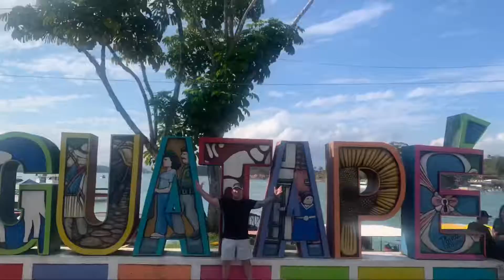Water Fall Tour Medellin Columbia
Stories from the Book Game Changer SK11